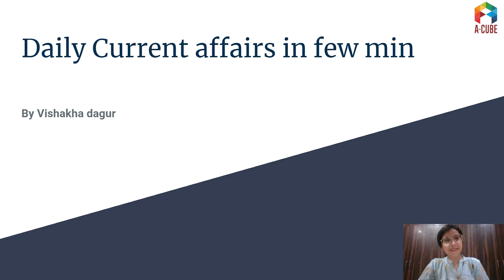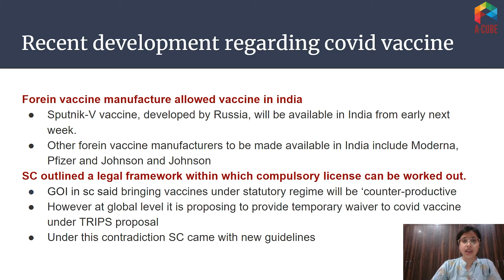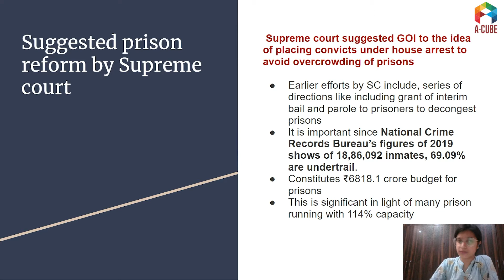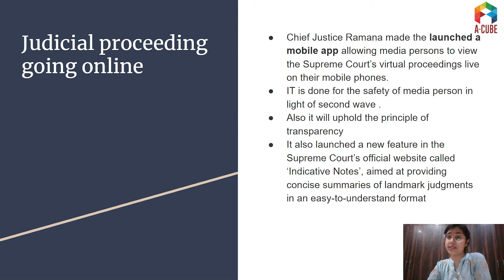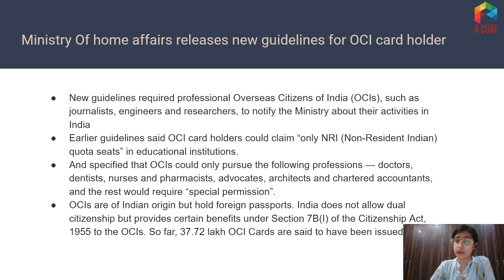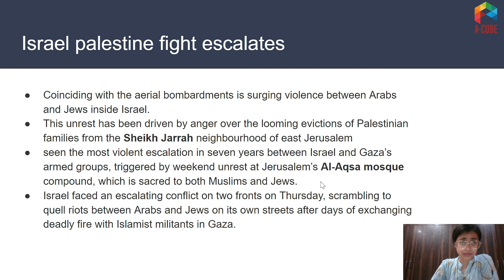Current Affairs for UPSC CSE - 14 May 2021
Current Affairs, Covid-19, vaccine, Russian Sputnik-V,  TRIPS Proposal, Judiciary, Prison Reforms, NCRB, Centre-State dispute, Socially economically backward caste, Judicial proceedings going live, ministry of home affairs, new guidlines for OCI card holders, citizenship, Israel-Palestine Conflict

Daily Current Affairs for UPSC, Contemporary Development, Discussions and Analysis that are useful for UPSC Civil Services Exam.

1. General Studies Foundation Course

1. Live Classes on Student's Portal
2. Meticulously planned, well structured course covering Civil Services Exam syllabus effectively
3. Highly experienced faculty with rich knowledge